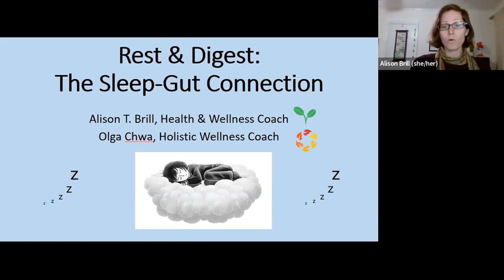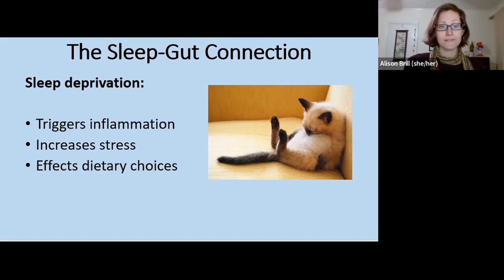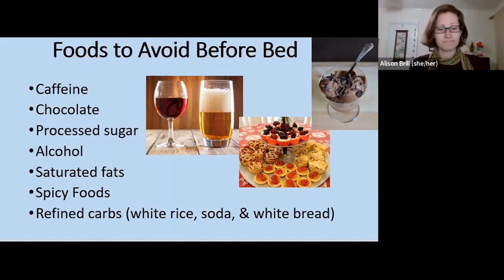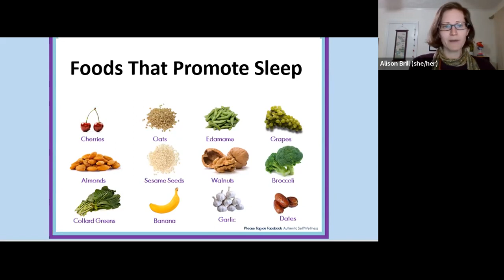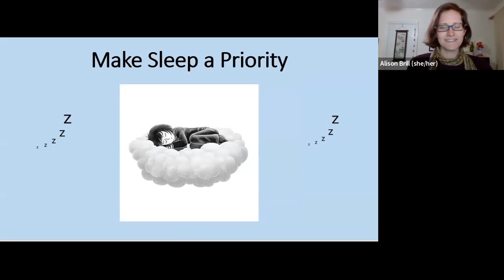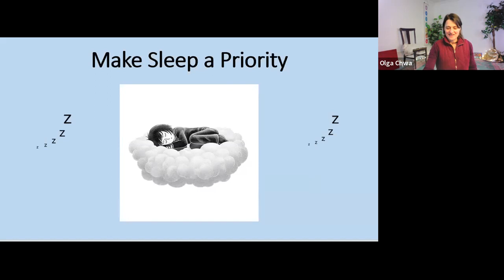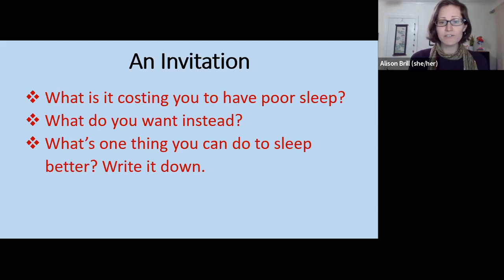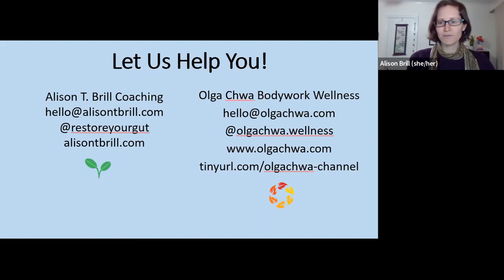Rest & Digest: 3 Keys to Better Sleep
Struggling with your sleep? Digestion out of whack? After this program, you'll walk away knowing: The common causes of poor sleep and digestion, foods that promote sleep, breathing and relaxation practices for improved digestion and sleep, movements and stretches that support sleep and gut health.

Presented by Alison Brill, certified health & wellness coach with over 15 years of public health & mental wellness experience & Olga Chwa, a holistic business coach, bodyworker, and somatic mechanic.